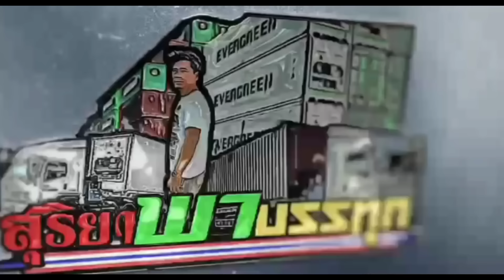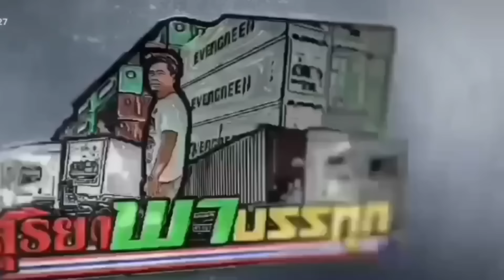เริ่ม ลากหัวลากกลับบ้าน ยกเครื่องใหม่ใส่ ครึ่งวันรู้เรื่อง เล็ง รับจบคนเดียว2วันวิ่งงานได้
สุริยาพาบรรทุก รถบรรทุก สายตู้ สุริยาเปลี่ยนเครื่อง6UZใหม่